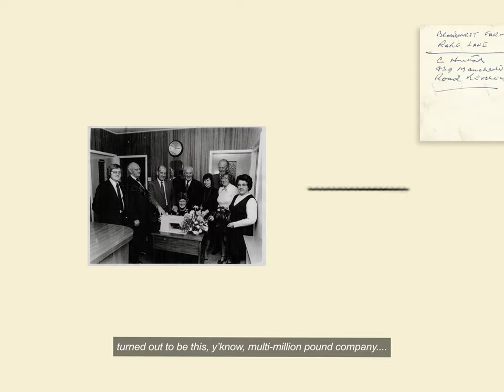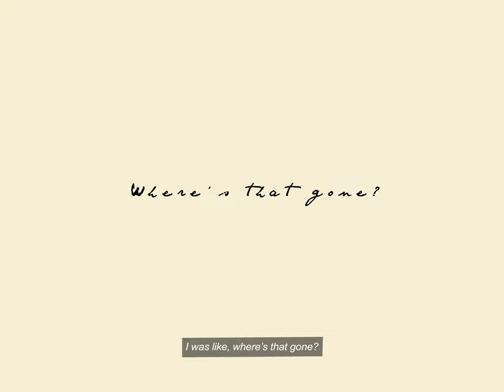Teaser Trailer "Here, There and Everywhere"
Story Summary / Synopsis

An artistic exploration into the rise and fall of the William Nuttall family's Northern haulage empire. The film will be centred around the directors self-exploration journey into learning about his family history within the Williams Nuttall & sons and their families haulage empire to gain more knowledge about their identity within a northern working-class background and how this family business has such an importance in British industry.

As well as it being a personal exploration piece touching on identity, this film has a lot of relevance to important British history such as British Industry in the 20th Century, World War 2, international exportation of British goods and services, working-class culture and women in the workplace.

Starting with horse and carriage and later growing into a fleet of trucks, William Nuttalls & Sons had a major role in the transport and export of essential goods including Chloride Batteries, Car parts and Steel in WW2 as well as being one of the first UK haulage companies to create important transport links to Europe through the creation of Eurolink in the 1960s.

The story was inspired by Oliver Nuttall, the Directors, time at his family home during the first lockdown of the pandemic. After spending time in his childhood bedroom, he noticed a William Nuttall and Sons Atkinson Borderer model truck that had always been on his windowsill and was created by the world-famous toy brand, Corgi. After taking an interest in the truck covered with his family name's livery, a little research found it to be created within their ‘Hauliers of Renown’ model truck series which sparked an interest about why it had been selected to be made by such an iconic model vehicle manufacturer.

After writing numerous letters and finding photos scattered far and wide in the Nuttall family, he finally had a breakthrough that opened up the whole story. From there, interviews were arranged with the last two remaining family members, Bill Nuttall and Kathleen Richarson who had worked for Nuttalls in the rise and fall of this multi-million-pound company. As well as learning the history of the company, we were given a real insight into who his ancestors were and some of their characteristics.
The story of the documentary is pieced together through the insightful interviews, the many pieces of the found family history such as photos, a cassette tape interview from their granddad for the Salford working-class movement and newspaper articles which will be presented in a visual nostalgia, quirky and comical illustration of the stories being told.
Learning about the collapse through modern times and expansion past its capabilities, we were able to find the last few hidden gems of this marathon of a story including a restored and fully operation Atkinson Borderer truck from a private collector with the original William Nuttall & Sons original livery, from the farm all those years ago. A truck, just like the one on their window ledge. This for the director cemented their understanding of their past life and helped them to even further understand themselves. Visualising the tales and laughs into a real-life mechanical object created closure for his questions.

When growing up in a northern working-class family it can sometimes feel the paths between past and present can be narrow. Being able to dive into our ancestors' lives can be essential for progression as an individual looking to find answers to why they are who they are. One thing that we all have somewhere in some form is family. Blood itself lacks opinion or knowledge but it does pass on genes and characteristics. We are all unique complex people in a fast-paced world. Gaining knowledge of why we are the way we are can push us in leaps and bounds like nothing else. This documentary touches on these questions and finds the same conclusion as most will. The legacy lives on.